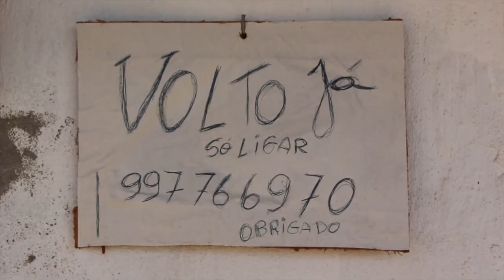A ARTE DA SELARIA - DE PAI PARA FILHOS